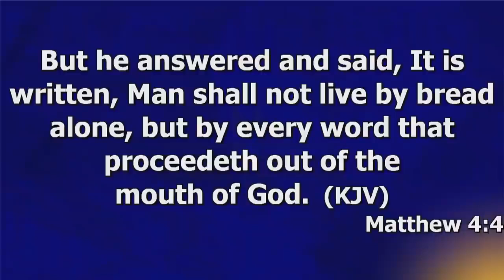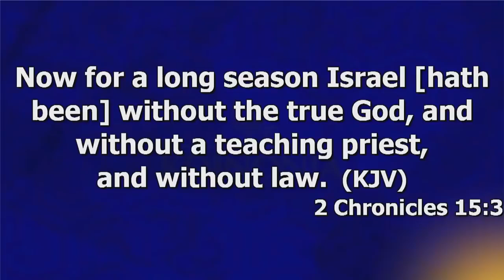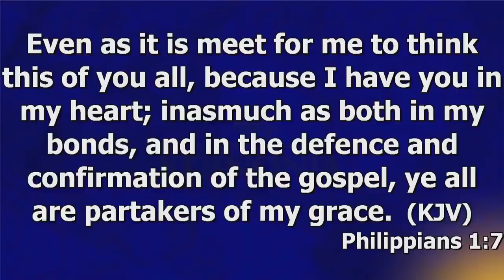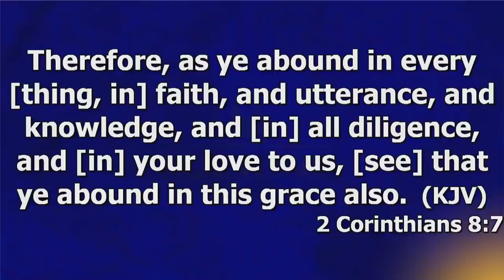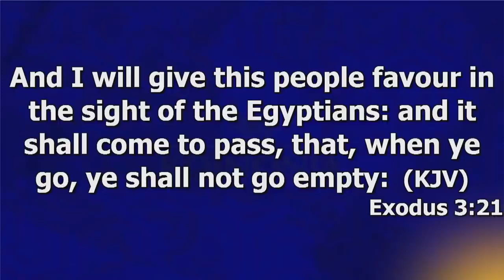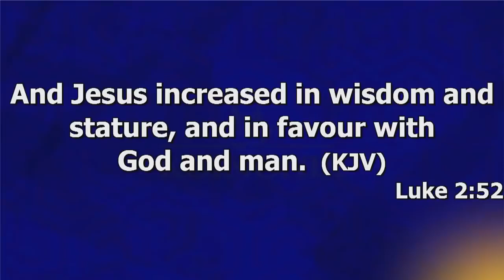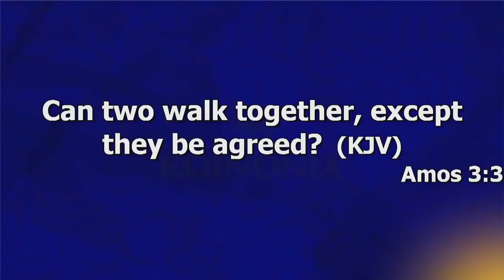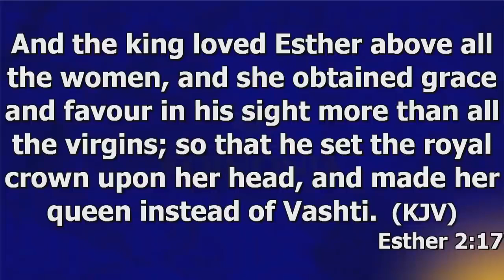🔥🔥🔥 THIS GRACE CALLED FAVOUR BY APOSTLE JOSHUA SELMAN NIMMARK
The word of God is Forever, Be blessed as you listen to this timely message over and over again. THIS GRACE CALLED FAVOUR WITH APOSTLE JOSHUA SELMAN

REMINDER!!!

ARE YOU BORN AGAIN? IF NO, WHY NOT ACCEPT JESUS NOW!

Accept Jesus Christ today and secure a life of eternal rest and Glory by saying this short prayer below:

Lord Jesus, I believe you died for my sins, Forgive me of all my iniquities. I accept you as my Lord and Saviour from today and forever. Come and Be the Lord of my life and I am willing to obey your command and live according to your will as you help me, Thank you for accepting me into your fold. AMEN

John 6: 37 ...and him that cometh to me I will in no wise cast out.